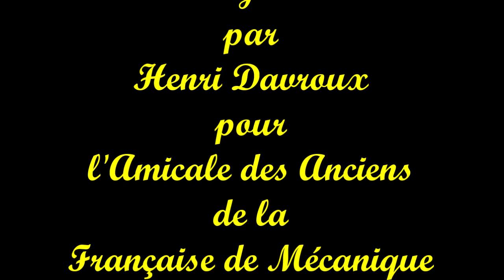Dansons la Polka - Suite du Pré 2024 - AAFM.